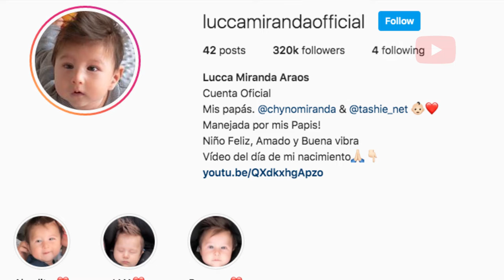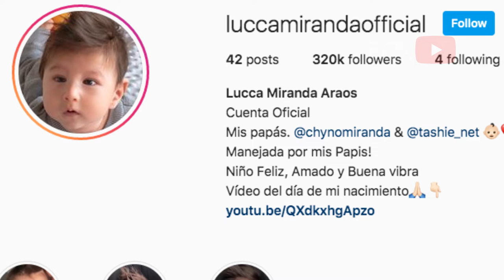El bebe de Chyno Miranda ya esta aprendiendo a tocar el piano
El bebe de Chyno Miranda ya esta aprendiendo a tocar el piano - Desde que ellos se convirtieron en padres, Lucca se convirtió en lo más importante en sus vidas.

Fotos Instagram@luccamirandaofficial

2019 Farandula on Youtube | Caraveomedia Studios